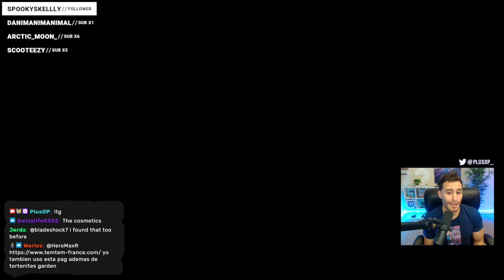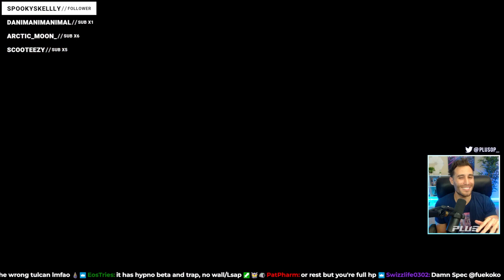Plus Ranked w/ Luma Babawa! | Temtem Ranked Match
This was a Temtem Ranked match with a new team! This was my first game with it so bare with me. We've some awesome Temtem Battles, & this one was a close game with our friend Spectruhh! As we climb the Temtem Ranked Ladder, I will try my best to break down some of my thoughts & plays to help out anyone looking to get into Temtem PVP!

🤗 Join the community or sign up for our upcoming tournament by joining our discord

Catch me live on my next stream! Wed, Fri, Sat 5pm EST